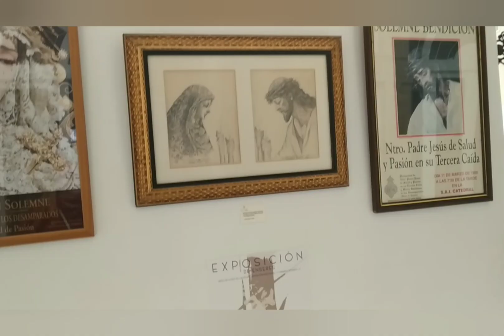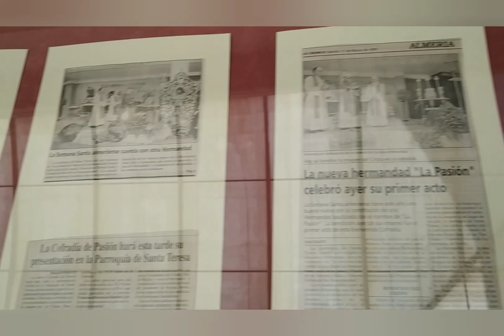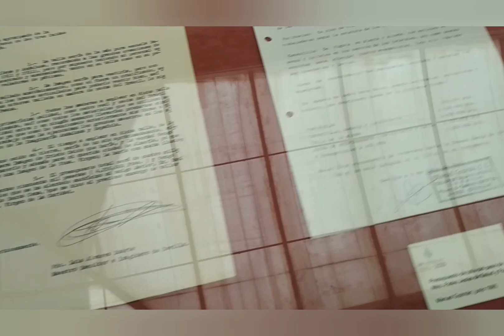Exposición de enseres de Semana Santa.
No hay día que encontremos algo nuevo y sorprendente en nuestra ciudad. Hoy os dejamos está exposición de enseres de Semana Santa. Espero os guste el vídeo y me dejéis comentarios de dinos gusto el video. Mil gracias hasta el próximo vídeo.